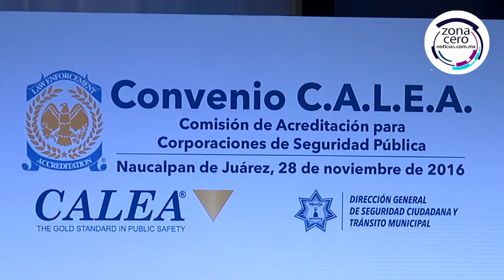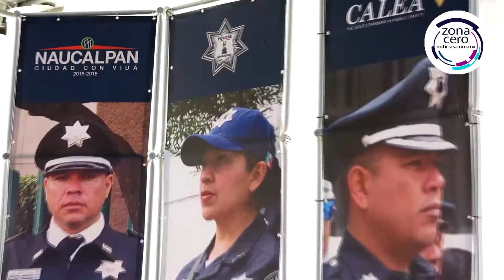Certificarán internacionalmente a policía de Naucalpan